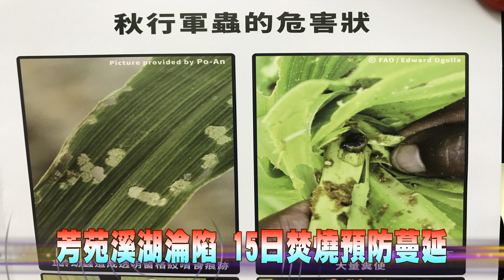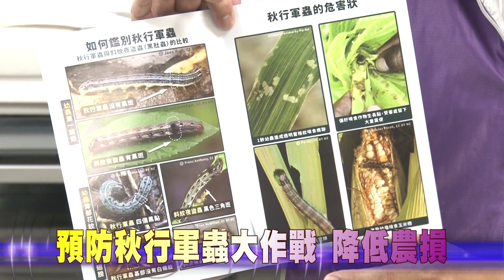108-06-14 秋行軍蟲入侵彰化 芳苑、溪湖玉米田淪陷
彰化縣政府6月13日接獲通報，在芳苑鄉一處食用玉米田區上發現疑似「秋行軍蟲」，縣長王惠美責令農業處立即派員前往芳苑、溪湖兩處玉米田現勘並採樣送檢，已確定為秋行軍蟲的幼蟲，將在15日用焚燒方式處置，防堵秋行軍蟲入侵蔓延。
縣府已啟動防範秋行軍蟲的相關機制，如果一旦確認田區有秋行軍蟲，會針對方圓兩百公尺內進行勘查，民眾如有發現疑似為秋行軍蟲，請立即回報所在地鄉鎮市公所或農會，降低農業損失。